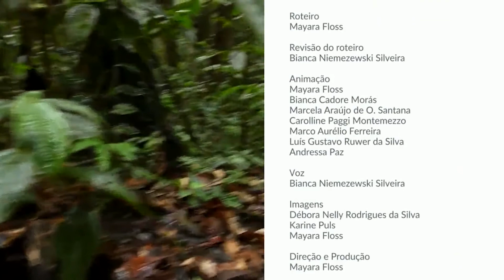Doenças infectocontagiosas e Saúde Planetária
Este vídeo apresenta a questão das mudanças climáticas e o contexto das doenças infectocontagiosas.

Foi construído em colaboração com o curso EAD de Saúde Planetária do TelessaúdeRS, mais informações